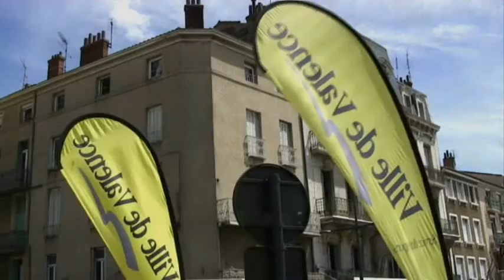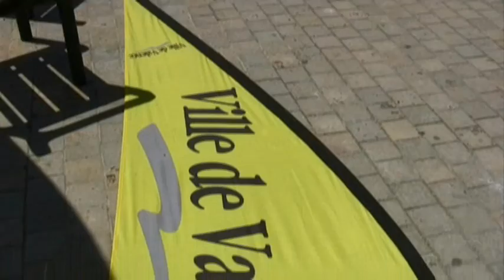Critérium Dauphiné Libéré, Valence - (Département de la Drôme - juin 2009)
Critérium du Dauphiné Libéré à Valence, dans la Drôme, les 10 et 11 juin 2009 : contre-la-montre Bourg-Les-Valence/Valence et départ d'étape pour le Mont-Ventoux.
[Critérium Dauphiné Libéré, juin 2009, 4 mn, © Thierry Trial pour le Département de la Drôme]